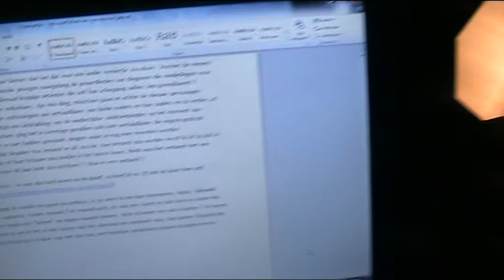MOV056 (2).MOD regen en de camper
sfeerbeeld